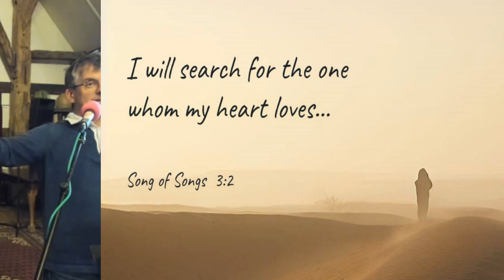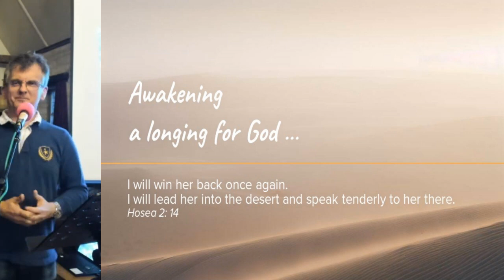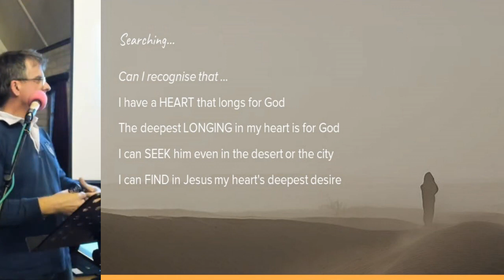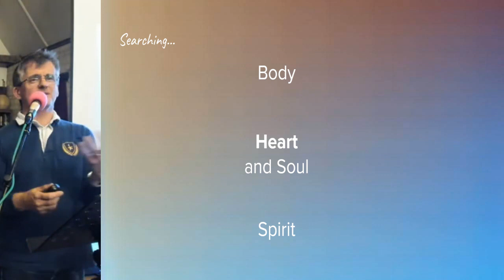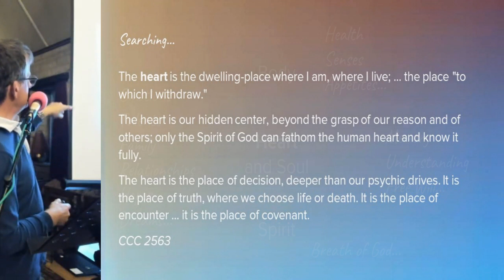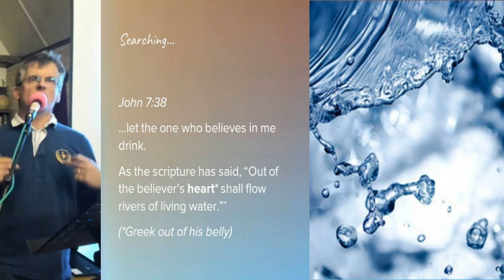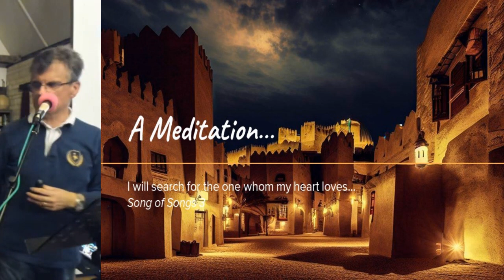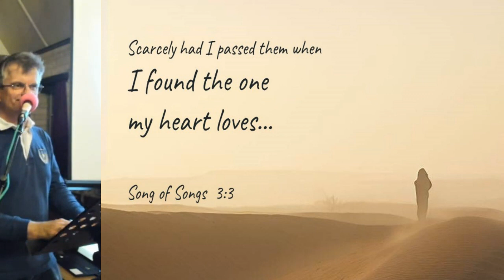"Awakening a longing for God" - John Trimming, Gateway 2023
John Trimming from community speaks on "Awakening a longing for God" - Friday 28/7/23

A recording of part of John's talk is part of our Summer youth conference, Gateway 2023.

Apologies for a slight sync issue with the audio.